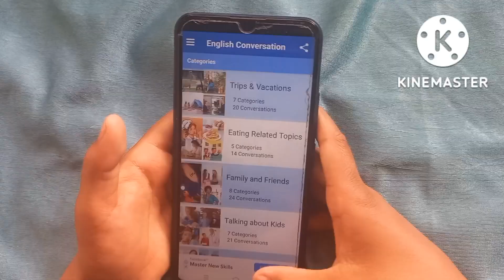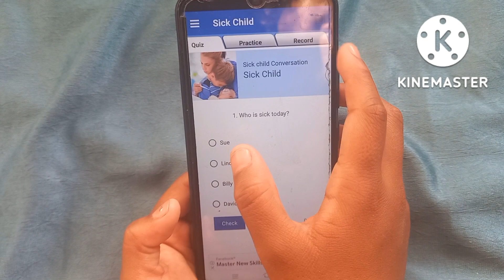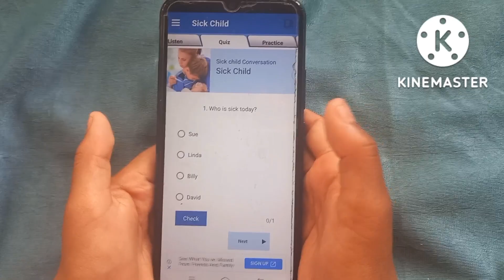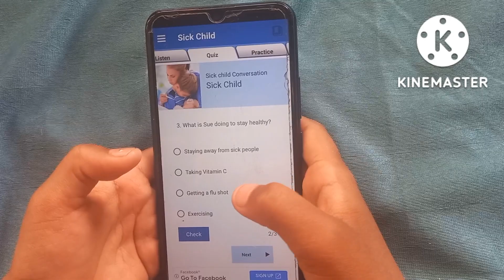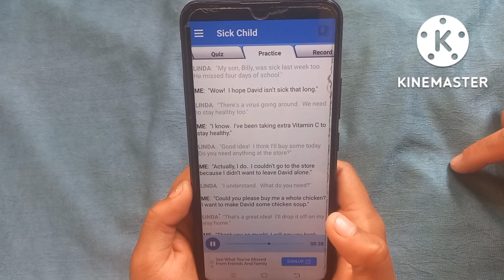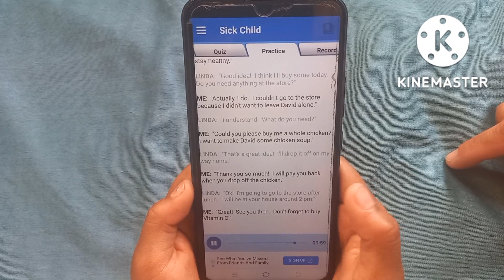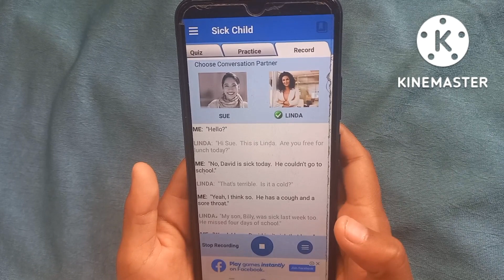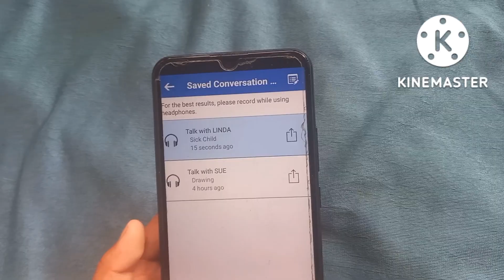Brilliant To Practice English Speaking Using This Free App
Brilliant To Practice English Speaking Using This Free App learningenglish tibetan learning @kaechokyimon

Click on the link below to install the app.